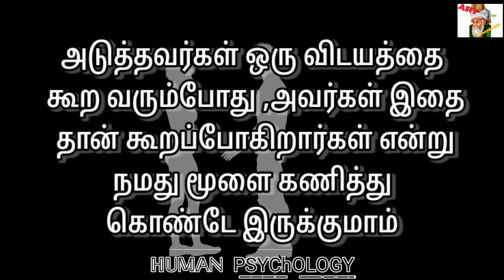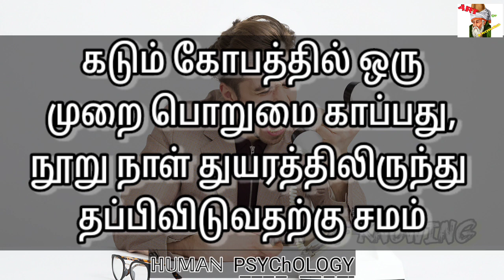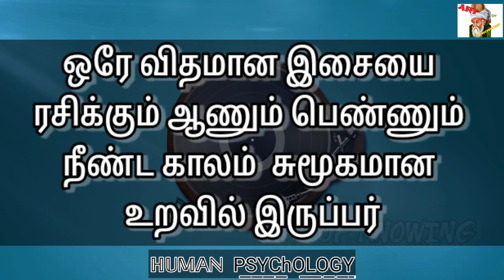Interesting Psychology facts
Interesting Psychology facts in tamil